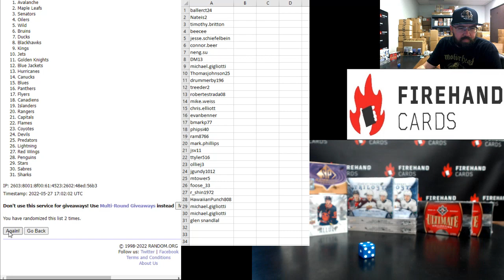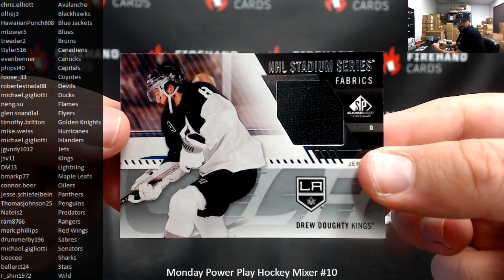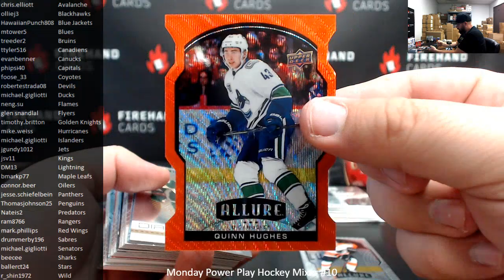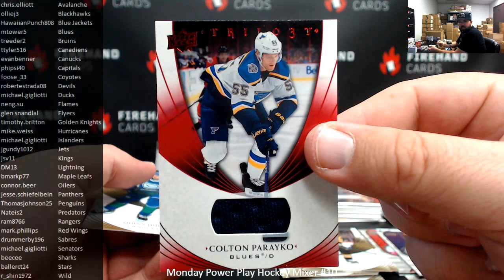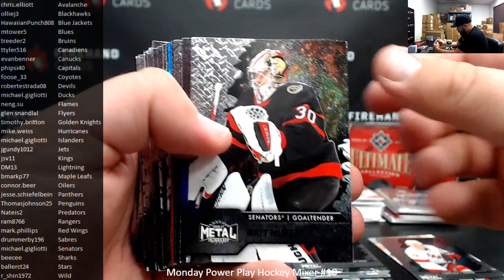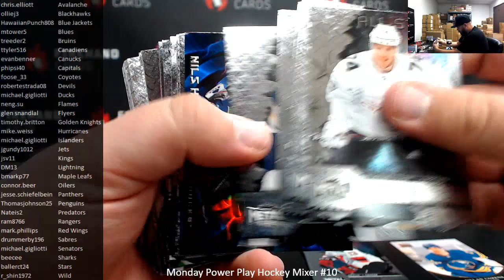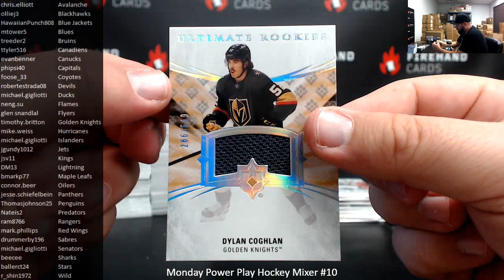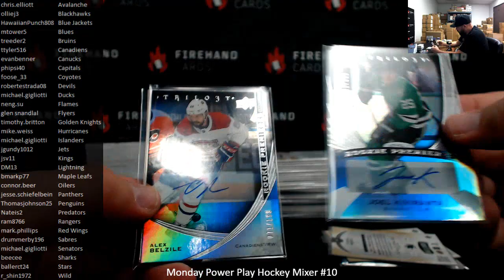5/27/2022 Monday Power Play Hockey Mixer #10